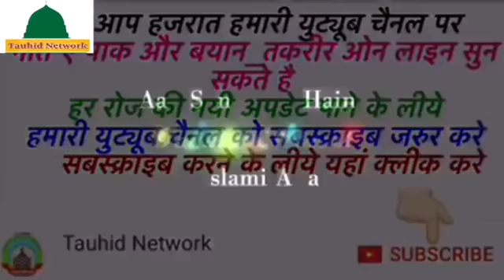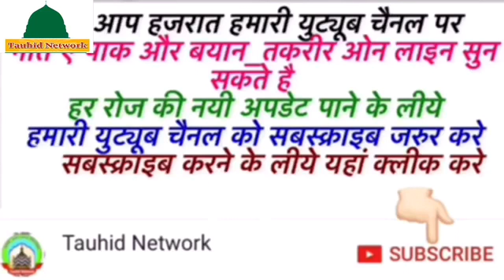Tasawwur Me Jo Darbare Payambar Mushkurayega Asad Iqba Naat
Assalamoalaikum,
Naat, Naatepak, Naqabat, Or Islam se Judi Bahut Si Jankari,

 Apne Shehar Ke Jalse Internet Par upload Karane Ke Liye Contact Karen Tauhid Network  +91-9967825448  अपने शहर के जलसे  इन्टरनेट पर अपलोड करने के लिए संपर्क करें  तौहीद नेटवर्क  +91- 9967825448

Aap Hazrat yahan Sunni | Razvi | Ahlesunnat Wal JaAssalamoalaikum,